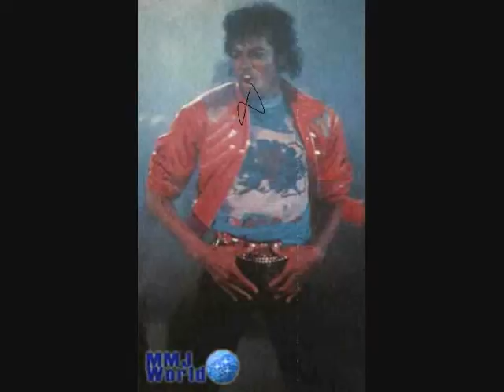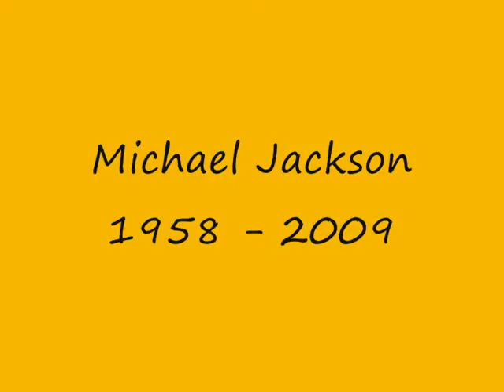Beat It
Beat It from the classic Sega Mega Drive Game moonwalker